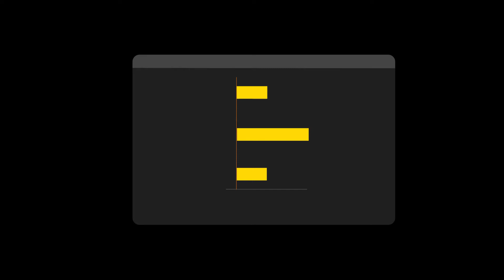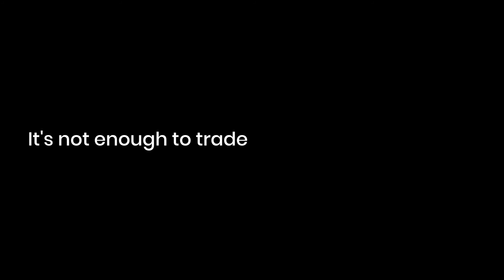What is ApeX Pro?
⚡️ Welcome to ApeX Pro — a non-custodial derivatives trading platform powered by StarkWare’s Layer 2 scalability engine StarkEx, delivering limitless cross-margined perpetual contracts with order book infrastructure.

In this video, we will explain in detail - Why ApeX Pro?

We look forward to scaling the future of decentralization with you.

Join our communities and be the first ones to know about the upcoming product updates and features releases 👇🏻